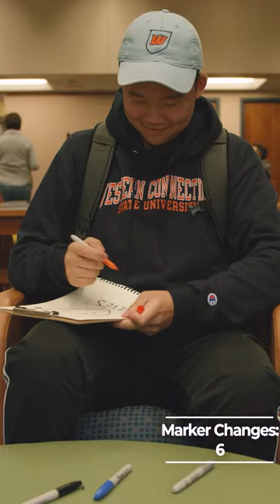WCSU Students Draw the Wolves Logo from Memory Challenge!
181 White St. Danbury, CT (Midtown Campus)
43 Lake Ave. Extension, Danbury, CT (Westside Campus)